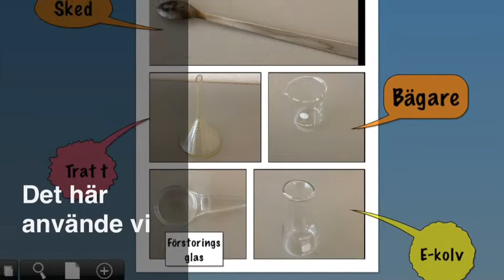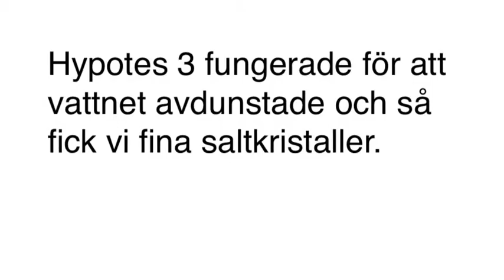Utvinna salt från saltlösning av WB 5a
Film om saltlösning av wb 5a